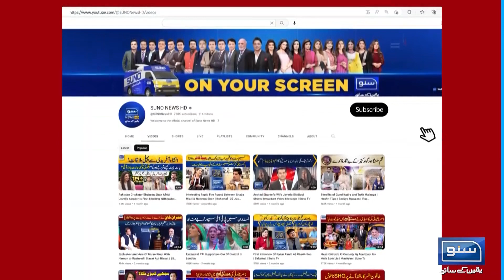Israeli General Arrested For Ground Attack on Gaza | Breaking News | Suno News HD